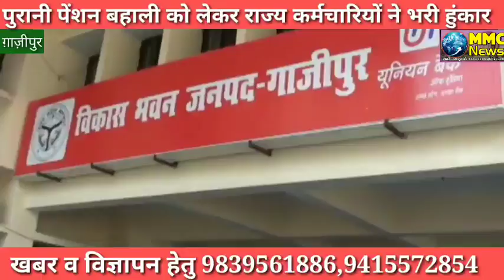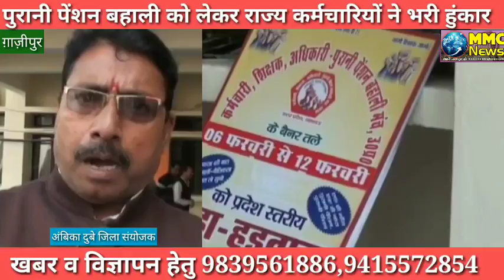गाजीपुर- पुरानी पेंशन बहाली को लेकर राज्य कर्मचारियों ने शुरू की थी छह दिवसीय हड़ताल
MMC NEWS
उत्तर प्रदेश राज्य कर्मचारियों को लगातार कई सालों से अपनी पुरानी पेंशन बहाली की मांग को लेकर आंदोलन करते रहे हैं वहीं पिछले दिनों सरकार के आश्वासन पर कुछ माह तक अपना प्रदर्शन स्थगित किए रहे लेकिन इसके बाद भी कोई नतीजा नहीं निकलने पर राज्य कर्मचारी एक बार फिर से सरकार के खिलाफ बिगुल फूंक दिए हैं इसी क्रम में आज गाजीपुर के विकास भवन पर जनपद के कई विभागों के कर्मचारियों ने अपनी पुरानी पेंशन बहाली की मांग को लेकर धरना दे रहे हैं जबकि धरना को लेकर सरकार इसे विफल करने के लिए 1 दिन पूर्व ही धारा 144 के साथ ही एस्मा लगाने की बात कर रही है लेकिन सरकार के इस एस्मा लगाने वाली बात को दरकिनार कर कर्मचारियों ने आज सुबह से ही अपने अपने कार्यों का बहिष्कार कर पुरानी पेंशन बहाली की मांग को लेकर गरज रहे हैं नेताओं ने बताया कि अगर सरकार किसी भी कर्मचारी के खिलाफ लगाती है तो फिर सरकार इसका गंभीर परिणाम भुगतने को तैयार रहे।